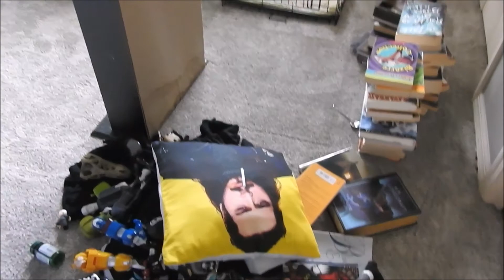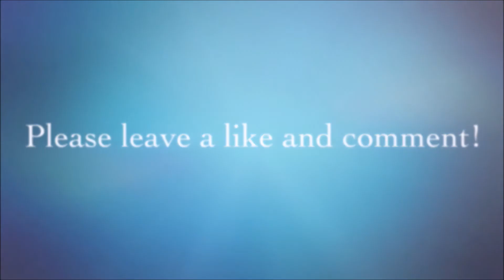BECOMING MINIMAL: Decluttering Clothing, Books, and Decor